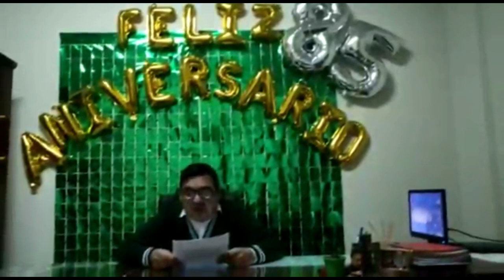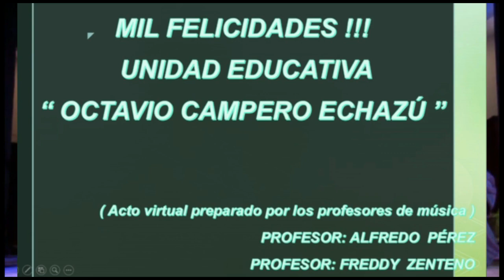85 AÑOS DE ANIVERSARIO DEL COLEGIO: OCTAVIO CAMPERO ECHAZÚ